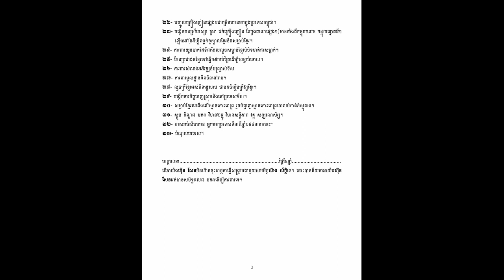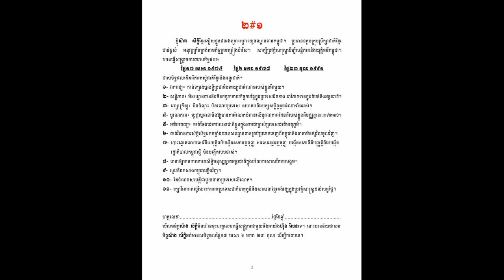M.SEANG,Sak/HS.SS.02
ថ្ងៃសុក្រ ទី១១ ខែកុម្ភៈ គ្រិស្តសករាជ(គ.ស) ឆ្នាំ២០២២
ត្រូវនឹងថ្ងៃ ១០កើត  ខែមាឃ ឆ្នាំខាល ឆស័ក ពុទ្ធសករាជ(ព.ស) ២៥៦៥។
* តើសមមិត្តហ៊ុន,សែន ហ៊ានធ្វើសង្គ្រាម
នឹងសមមិត្តស៊ាង,ស័ក្តិ ដែរឬទេ?